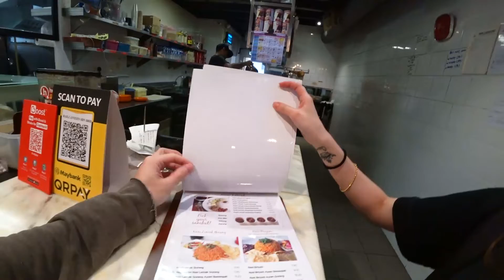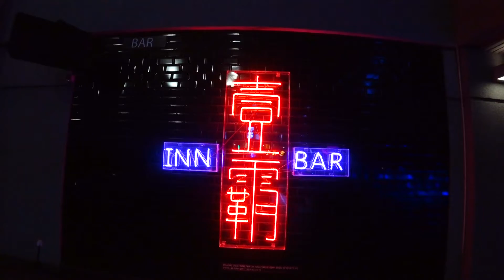超人气酒吧1xxx多人搞得全场嗨翻天!! (BeeC#7)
今后我会拍摄更多别的搞笑和DJ有内涵有内容的影片！

...└┐▒▒▒▒┌┘and...